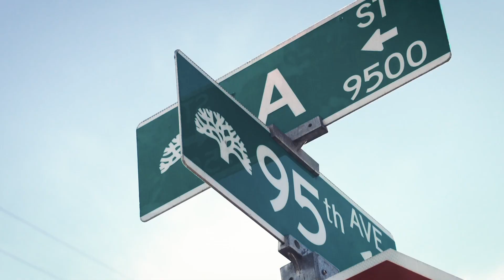The Fighting Spirit, presented by Modelo | Juan Toscano-Anderson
“You work to get to a point to achieve your dreams so when I saw my dreams fade away...it was a reality check.”

Oakland native Juan Toscano-Anderson went undrafted out of college, but didn’t give up.

From playing professionally in Mexico, to with the @Santacruzbasketball, and now hooping for his hometown team, Juan embodies The Fighting Spirit, presented by @ModeloUSA